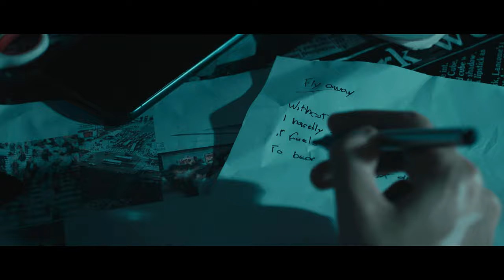Untold Stories - Fly Away - remixed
This is the first single from Untold Stories' upcoming 2024 album.

CREDITS:
Composed, arranged by Daniel Eliseev
Lyrics by Nikolaj Samardjiev
Produced by Nikolaj Samardjiev and Daniel Eliseev
Recorded by Stanislav Donev ( Miteran ) - Retro studio
Mixing and mastering - Stoyan Bozov
Written and directed by Ingrid Jacob
1st assist of direction - Jesus Molina
Director of photography - Antonio J. Marquez
1st assist of camera - Raisa Rall
Production designer - Victoria Sanz
Director of art -  Eloisa Torres
Drone operator - Andres Tremont
Editing and color - Anarchy
CAST:
Gabriel Gollo - as Edward ( main character )
Diego Jordan - angry boss
Luis Sandoval and Luis David Marin - co-workers

LYRICS:
"Fly Away"

Without a good reason
I hardly stand your lies
It feels there’s no meaning
To bear other’s disguise

You’re making no difference
If I live or die
I see what you can’t see
No one is all right

Prechorus:
Shake down, break down, the walls аround you,
Stand up, rise up and take your chances,
Your time has come, you can delay it no more

Chorus:
Fly away, fly away, chasing all your dreams,
Fly away, fly away, nothing’s what it seems outside,
Fly away, fly away, never look behind,
Fly away, fly away, keep your faith alive in you,

It’s just the same feeling,
That I get inside,
The voices I’m hearing,
Telling me you’re right,

And when this dream’s over,
You will be the one,
To lead me, to hold me,
On my way to the sun,

( instrumental bridge and solos )